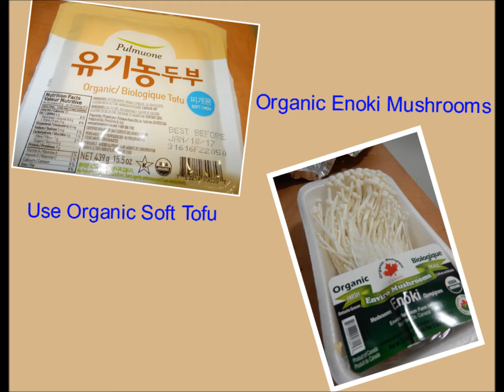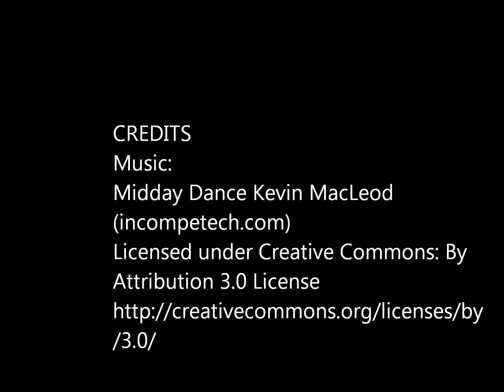How to make kimchi seafood stew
How to make kimchi seafood stew using organic tofu